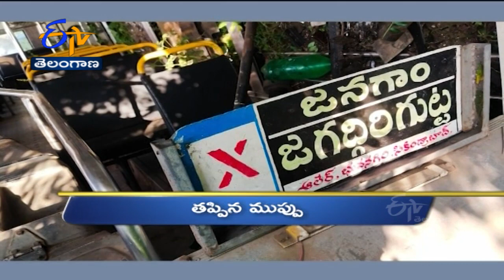10 AM | Ghantaravam | News Headlines | 12th Oct 2021 | ETV Telangana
10 AM | Ghantaravam | News Headlines | 12th Oct 2021 | ETV Telangana